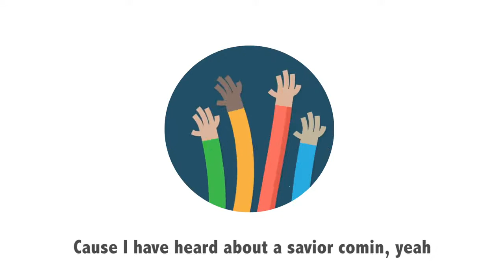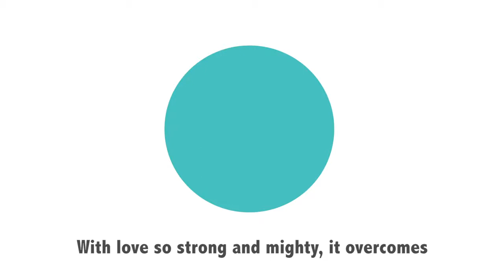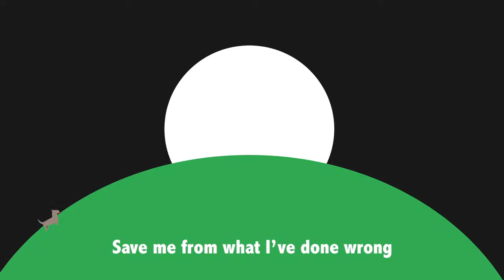Savior Comin' (with Lyrics)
Check out this music video about what it might have been like to wait for a savior.
For more cool (and free) music and videos, head to crossroadskidsclub.net.